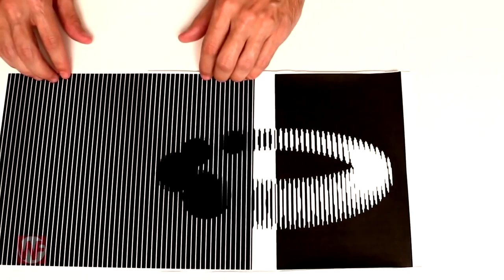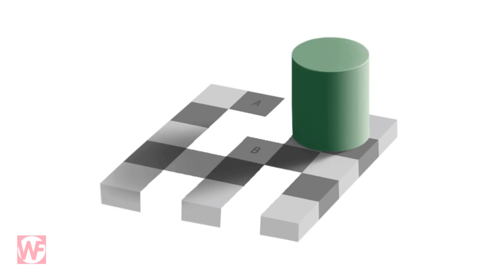10 Оптических иллюзий которые сломают ваши глаза и мозг